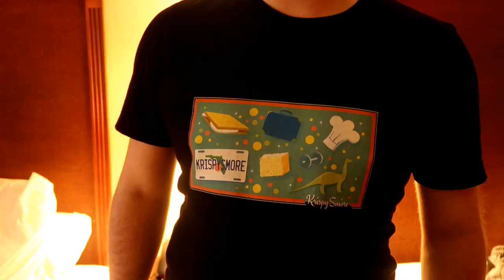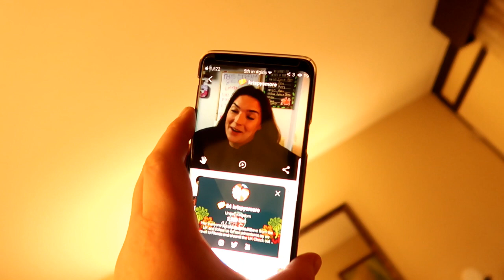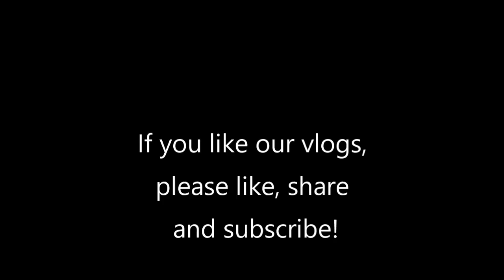We go to Seaworld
Join us as we begin day 2 of our adventure. We visit Denny's for breakfast, we go to SeaWorld, have dinner at the Olive Garden and prepare for our evening at the Magic Kingdom...